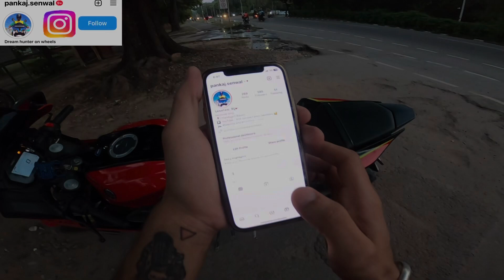Chandigarh police stopped me without any reason 🥺🤧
Hey everyone,
I am pankaj senwal here with my youtube Channel @Dream Hunter on Wheels  ), this channel is all about bikes, whatever you want to ask me or want to watch related to bikes you guys may ask me anytime comment me for new videos, i am a bike lover and my motovlog is all about bikes. I will try my best to fulfill your demands. Have faith on me i will surely work on making your work easier by showing reality in the videos.I know it is not easy to be loved by everyone as in the end we are not ice-cream sellers, who can make everyone happy .